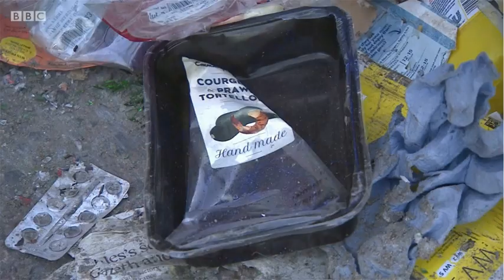Plastic food containers BBC News 8/8/18